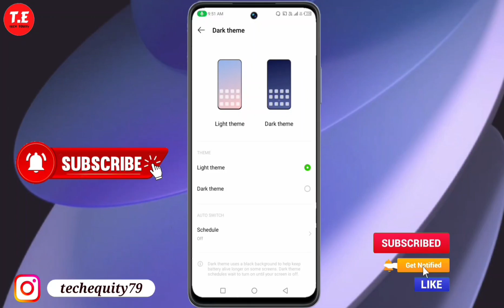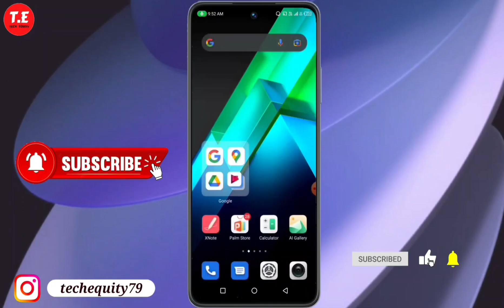Infinix Note 40 Pro 5G me dark mode setting kaise kare | infinix note 40 pro dark mode settings